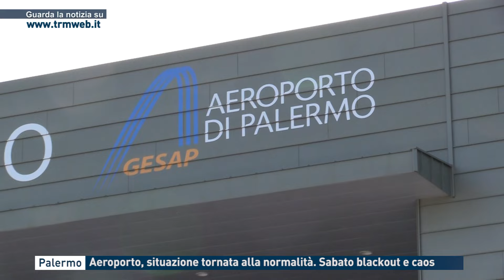Palermo - Aeroporto, situazione tornata alla normalità. Sabato blackout e caos